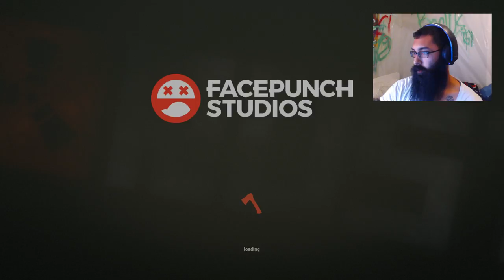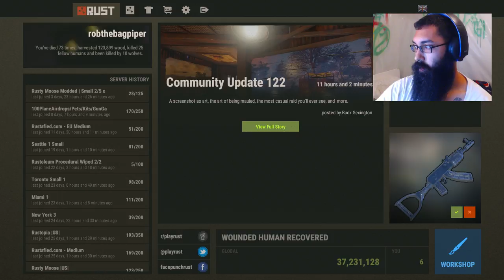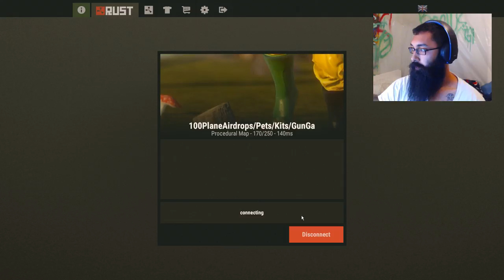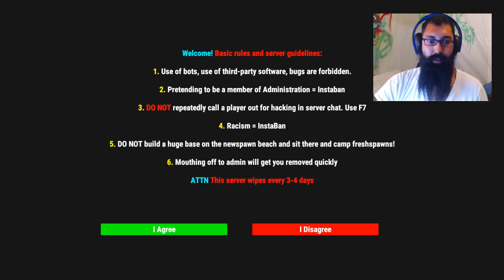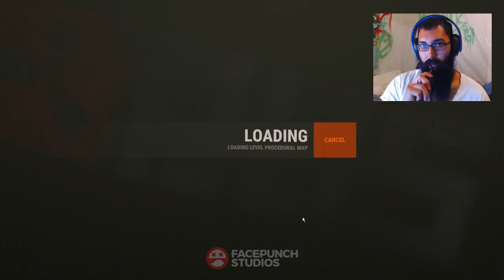Back to Rust